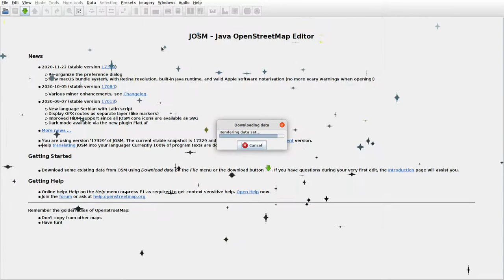JOSMrec0593 2020 12 23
Lithuania. Gargždelė, Salantai, Tuzai. Tracing buildings (mainly) in JOSM for openstreetmap.